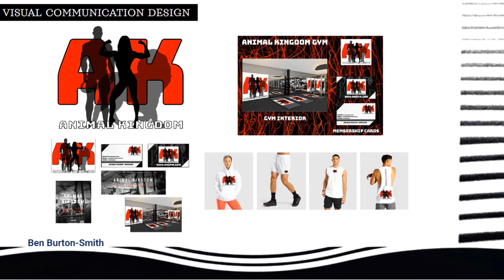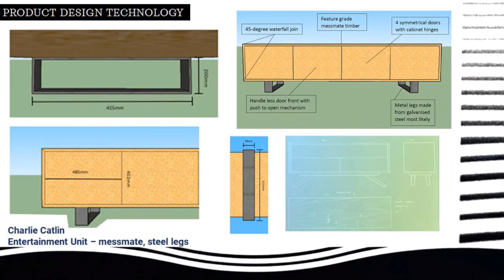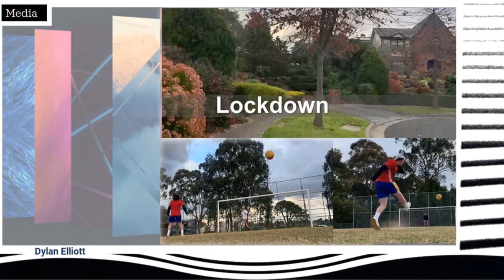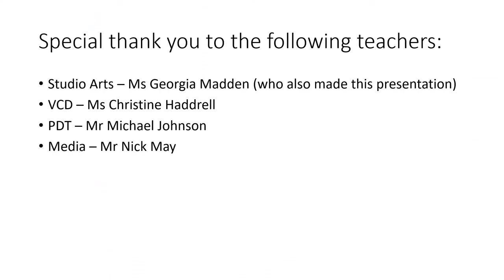2021 Visual Arts Student Exhibition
During 2021 our Visual Arts students worked under extremely difficult conditions to create, make and produce work to meet their various study area requirements in Media, Product Design and Technology, Studio Arts and Visual Communication and Design. Through the guidance of their dedicated teachers, students worked diligently to successfully create some amazing work with notable achievement from Joe Petrowski in VCD, Kevin Hui, Daniel Spizzirri in Media. Of particular mention is Thomas Wensor, who completed 3 folio subjects – Media, PDT and Studio Arts – maintaining a consistent high standard in all disciplines. Well done!

This video showcases all of our wonderful year 12 students within each of the Visual Arts areas, giving you a snippet of their outstanding achievements for 2021. Congratulations to all our Visual Art students on their incredible effort.